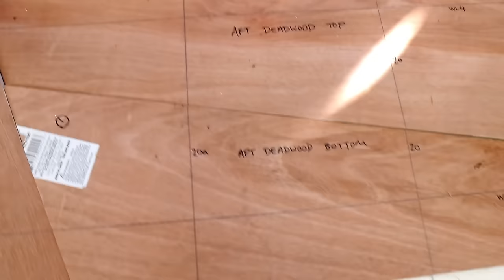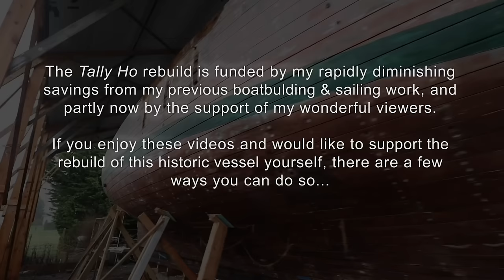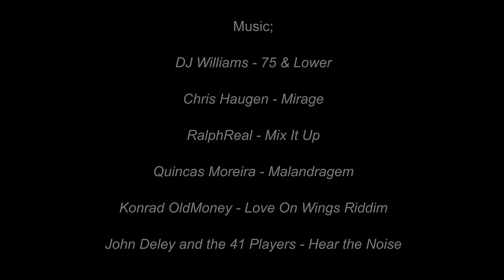Cutting the Stern Post – and some BIG plans! (Rebuilding Tally Ho EP42)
Rebuilding a historic sailing yacht – Cutting the Stern Post – and some BIG plans!

EPISODE 42.

This episode, while the team keeps on building new frames, I make the templates for the Stern part of the Centerline, from the lofting floor. The ShipSaw gets some love and affection, and the framing of the centre-section of the boat is completed! Kirt and I talk about his really exciting idea about speeding up the next phase of the project, and despite a snowstorm, I make the first few cuts on the Sternpost timber with the Chainsaw Jig.

MANY THANKS!

Music;
DJ Williams - 75 & Lower
Chris Haugen - Mirage
RalphReal - Mix It Up
Quincas Moreira - Malandragem
Konrad OldMoney - Love On Wings Riddim
John Deley and the 41 Players - Hear the Noise

42. Cutting the Stern Post – and some BIG plans! (Tally Ho EP42)